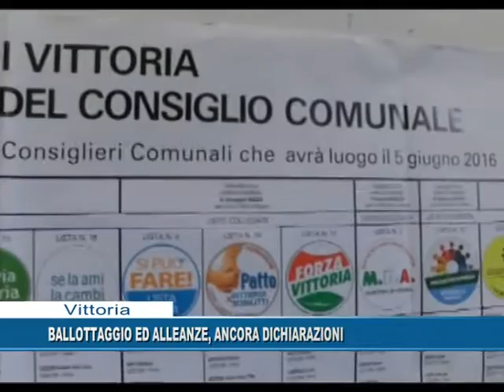Ballottagio ed allenze, ancora dichiarazioni